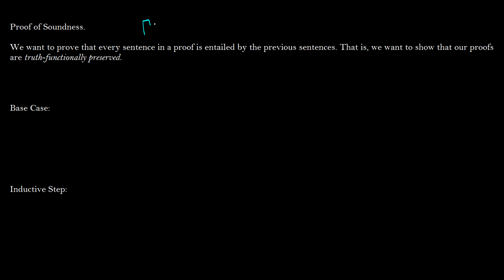[Logic] Soundness #2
Hello, welcome to TheTrevTutor. I'm here to help you learn your college courses in an easy, efficient manner. If you have any questions, leave them below. I try to answer as many questions as possible. If something isn't quite clear or needs more explanation, I can easily make additional videos to satisfy your need for knowledge and understanding.